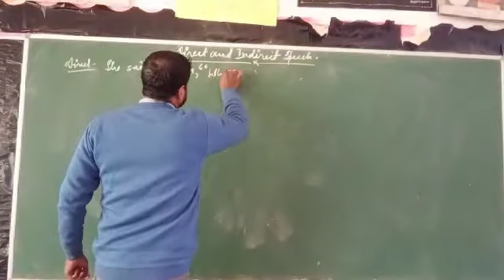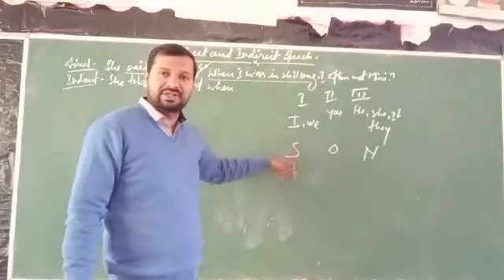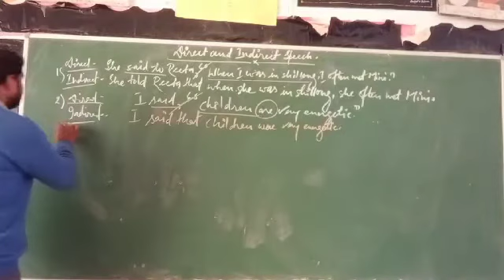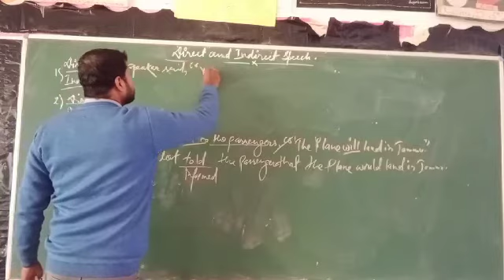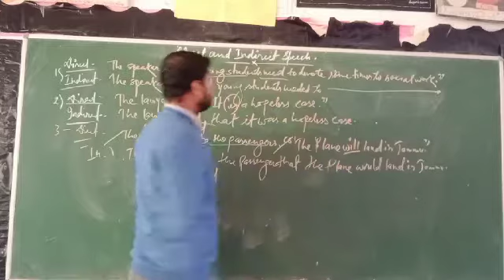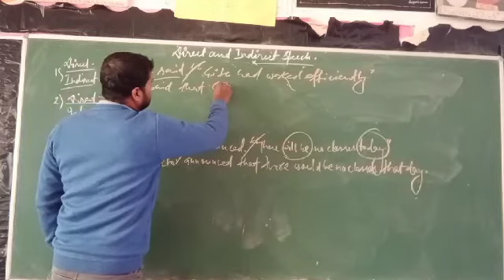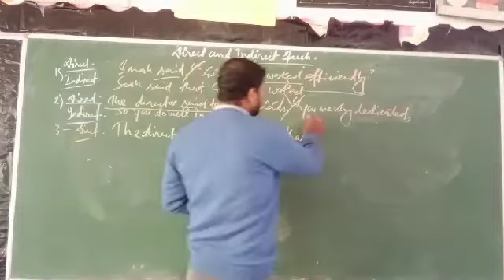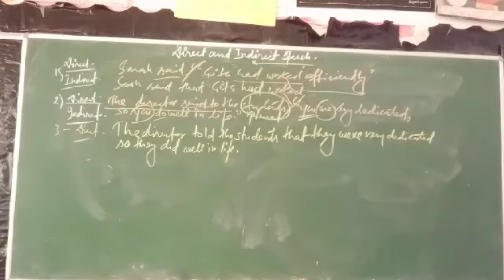Direct and indirect , exercises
By,Devesh Singh